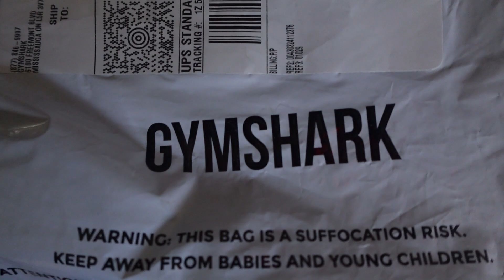PORQUE NECESITAS EMPEZAR A CREAR CONTENIDO PARA TIKTOK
Dense una vuelta por me ebook

Gracias...